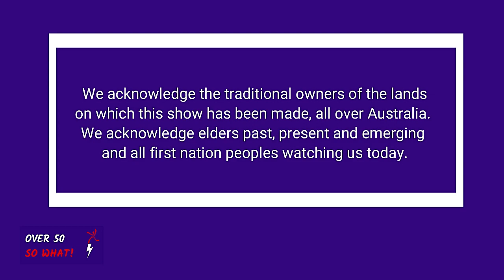Movie: The Pinkies are Back – dragon boat training for breast cancer survivors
The Pinkies Are Back is an inspiring movie about the Pink Dragons Breast Cancer survivor group who have taken up Dragon Boating.  In this segment we discuss with Caroline Crann & Jules Meredith the movie - and what training is involved for fitness or for competition.

Australia
Dragons Abreast Australia

New Zealand:
Pink Dragons, Auckland

Boobops, Omokoroa, Bay of Plenty

Taranaki Dragons, Taranaki, New Zealand